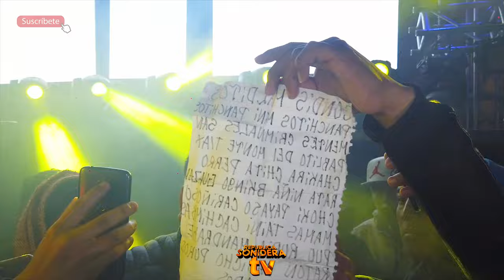MIRA NOMAS BAILA LA WEPA DE LOS NUÑEZ DIVIDENDO ÑAÑAÑAÑAÑA AHORA CON EL SABOR Y DE SONIDO MIXER